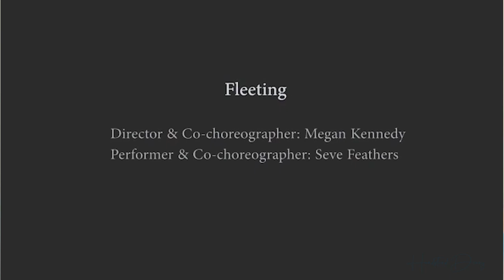Interview | Seve Feathers | Fleeting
Read more about her journey of how she made the transition from teacher to artist in issue 02 of the Handstand Press magazine:

It's never too late to do what you love!

- Sonji